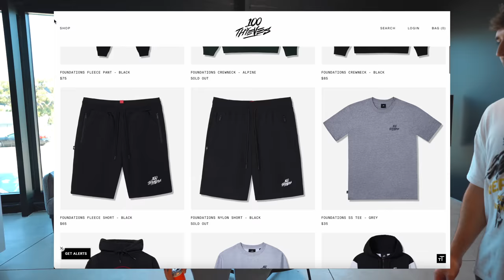Inside Nadeshot's Most Expensive Sneakers & 100T Compound Tour!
Shoutout nadeshot for being apart of this video!